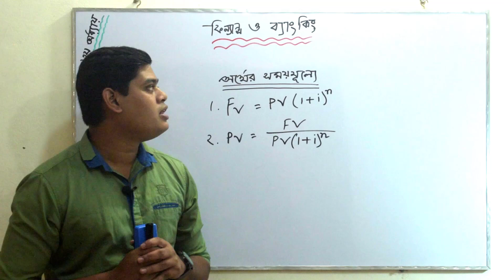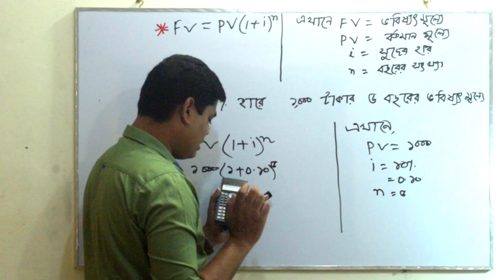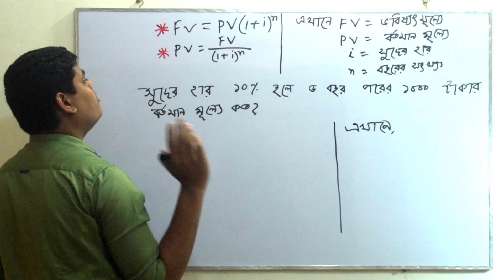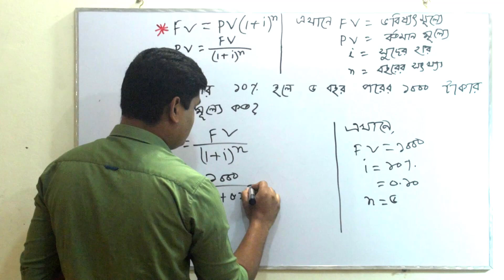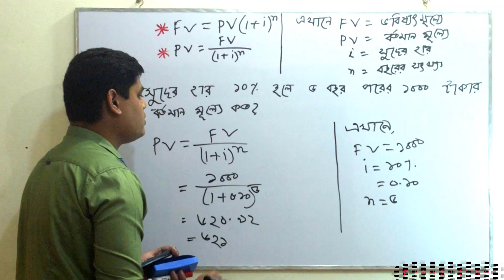অর্থের সময়মূল্য||ফিন্যান্স ও ব্যাংকিং ||নবম-দশম শ্রেণী ।।পার্ট-৩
Instructor: MD SABBIR HOSSEN
Topic: Finance and Banking(Time value of money)